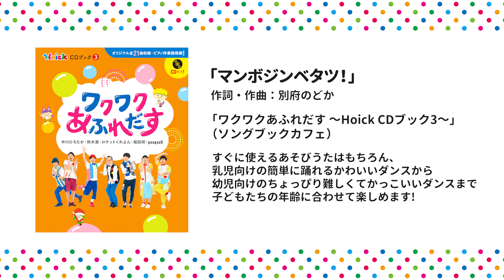【ダンス・キッズ】マンボジンベタツ！ / gaagaaS [保育/海/さかな/水族館/運動会/発表会/変顔/子育て/こどものうた]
新感覚？！顔の振付けを取り入れたダンス「マンボジンベタツ！」を公開！
簡単な振付けと、おかしな顔の振付けで乳児さんにもピッタリ☆
マンボウ・ジンベエザメ・タツノオトシゴになりきって踊っちゃおう♪

歌・出演：gaagaaS
題字・デザイン：gaagaaS
撮影・編集：まつむらしんご（gaagaaS）

‹楽曲情報›
「マンボジンベタツ！」
作詞・作曲：別府のどか

‹収録CD情報›
■ワクワクあふれだす ～Hoick CDブック3～（ソングブックカフェ）